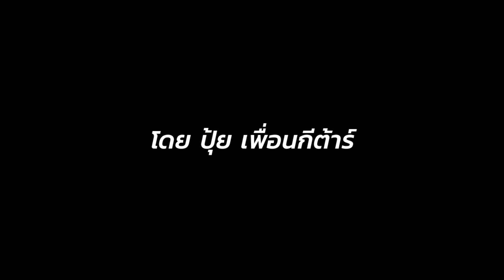ฟิงเกอร์สไตล์ สำเนียงบ้านๆ จาก"ปุ้ย เพื่อนกีต้าร์"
คอร์สสุดคุ้ม 390 บาท 80 บทเรียน
ครอบคลุมทุกการเล่น ทั้งโปร่งและไฟฟ้า ตั้งแต่มือใหม่ถึงมืออาชีพ
✅อยากเล่นกีต้าร์ให้เป็นเร็วๆ
แต่ไม่รู้จะเริ่มตรงไหน
✅ไม่สะดวกจะไปเข้าโรงเรียน
เพราะว่างไม่เป็นเวลา
✅เปิดดูคลิปสอนตามยูทูป
เวลาเจอปัญหาก็ถามใครได้ยาก
✅ขี้เกียจจะเดินทางไปเรียน
อายุมากแล้วจึงอายที่จะสมัคร
✅เล่นกีต้าร์มานานหลายปี
แต่ฝีมือไม่พัฒนาเท่าที่ควร
✅หมดเงินค่าเรียนไปมากมาย
แต่ผลที่ได้ไม่คุ้มค่าที่จ่ายไป

ถ้าข้างบนคือปัญหาของคุณ
ทุกอย่างจะง่ายขึ้นด้วยคอร์สนี้

จ่ายถูกกว่าแต่ตอบโจทย์ทุกอย่าง
ซื้อคอร์สไปแล้วก็เหมือนมีโค้ช
ปรึกษาแบบส่วนตัวได้ตลอด

การเรียนรู้ด้วยตัวเองเป็นสิ่งดี
แต่จะดีกว่านั้นถ้ามีพื้นฐานที่ถูกต้อง
อย่าเสียเวลาลองผิดลองถูกอีกเลย
สมัครเรียนได้ที่📌📌
📲📲ไลน์ pouyguitar2526